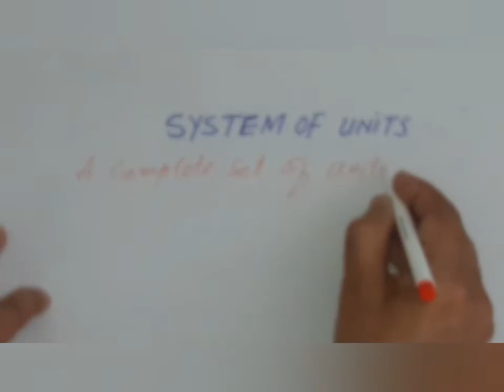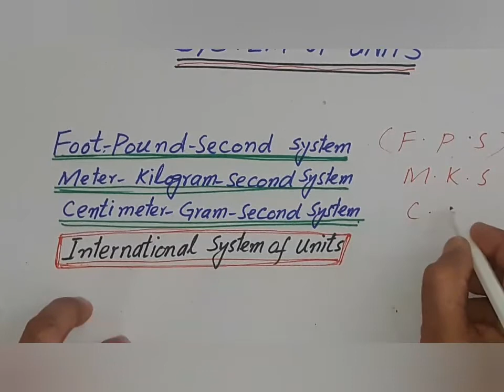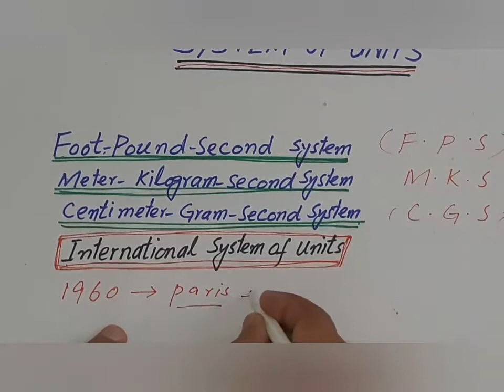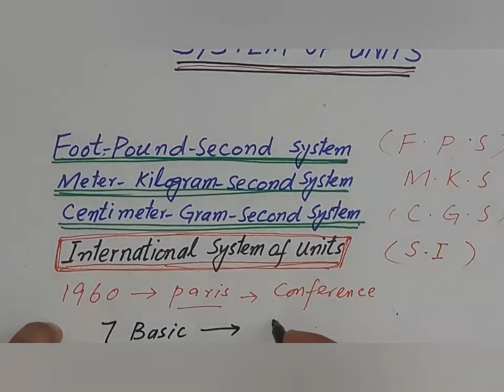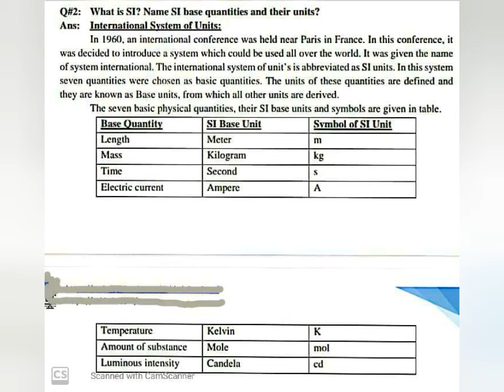Physics 9, Chapter 1, S.I Units in Pashto language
Online Physics course for Pashtun students of Kp and Afghanistan in Pashto language.